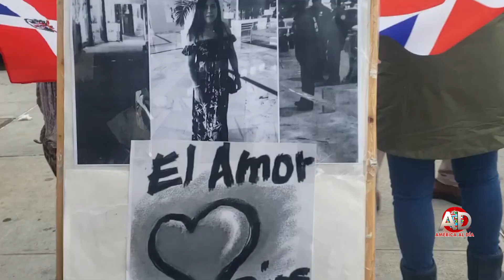Comunidad dominicana, Washington Heights, no aguanta mas violencia, robos y asesinatos 2023 ENERO 1